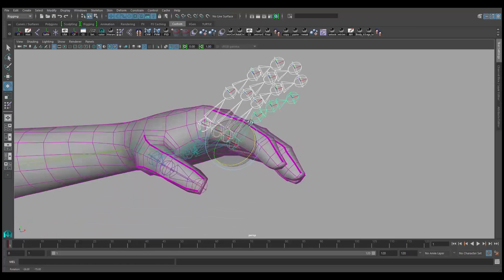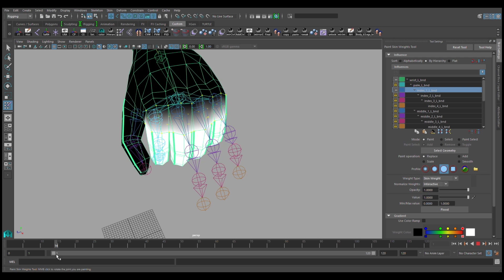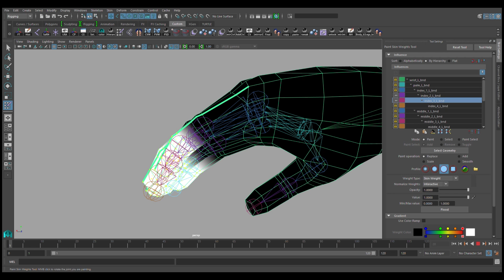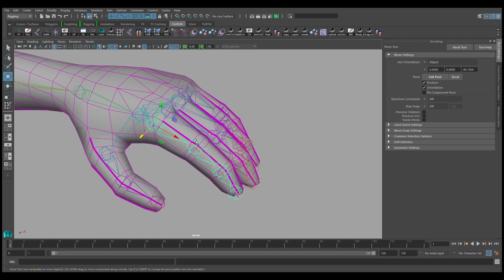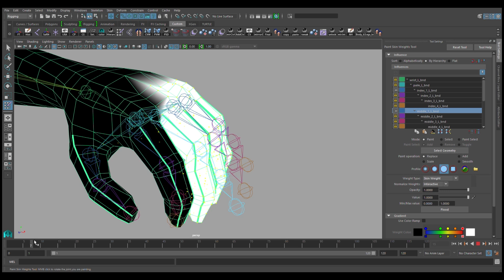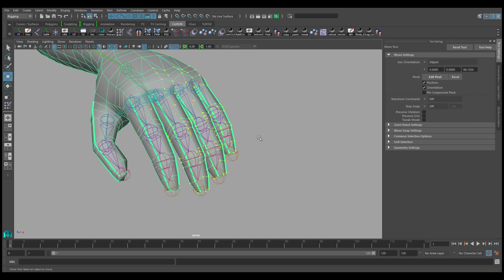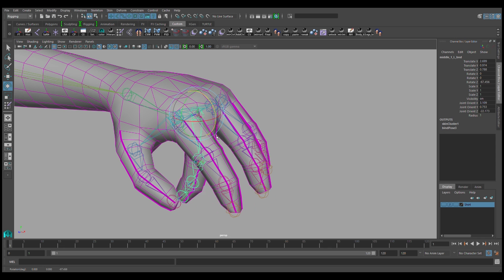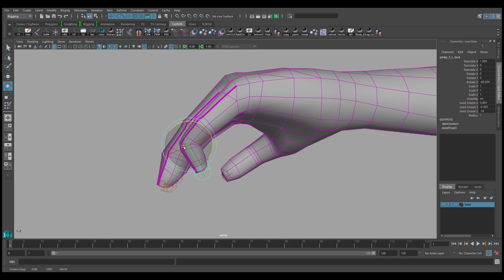Rooster Teeth 'RWBY' Tutorial #4: Skin Fingers Evenly in Maya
Rooster Teeth's Rigging Artist, Gio Coutinho, runs through a simple method to skin fingers evenly.

Head over to our Learning hub to get more Maya tutorials!

Wanna try it for yourself?